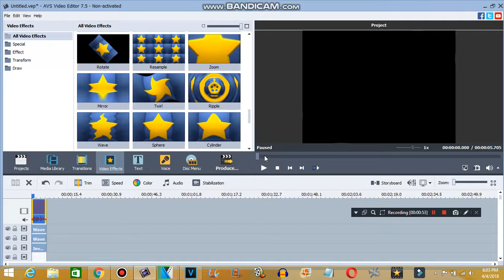How to make Shakes Short Major